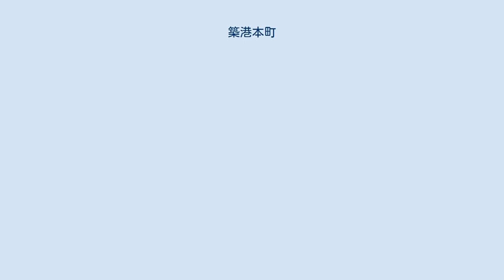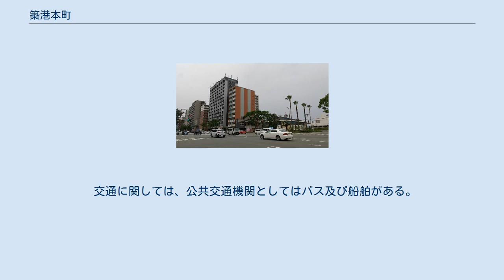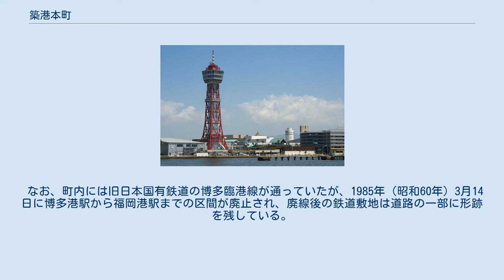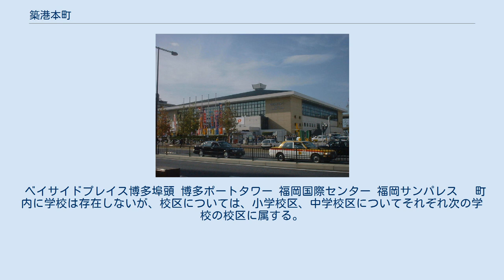築港本町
日本 」 九州地方 」 福岡県 」 福岡市 」 博多区 」 築港本町 築港本町（ちっこうほんまち）は、福岡県福岡市博多区の町名。
現行の行政地名は、築港本町である。
大半が海岸の埋立により造成された造成地である。
町域北部の港湾施設の総体としては「博多ふ頭」と呼ばれる。
埠頭の部分には、東で隣接する沖浜町（中央ふ頭）と一体となって、旅客を主とする港湾機能が充実している。
また、町域南東部の福岡国際センター及び福岡サンパレスが、近接地のマリンメッセ福岡（沖浜町）や福岡国際会議場（石城町）とともに、コンベンションセンターの大規模な集積地の一角を構成している。
博多ふ頭の基部に当たる町域南西部は共同住宅、事務所等も多く立地する。
面積は約20ヘクタール。
2021年5月末現在の人口は2,284人。
 福岡市の都心部とされる中央区天神の北側、博多区の北西端で、海に面する地域に位置する。
北西及び北東で博多湾に面して岸壁等を形成し、東で沖浜町及び石城町と、南で神屋町（かみやまち）及び対馬小路（つましょうじ）と、西で那珂川を介して中央区那の津と隣接する。
 築港本町の西に接して、那珂川（二級河川）が横断し、北部で河口部を形成して、博多湾に注いでいる。
 都市計画に関しては、「福岡市都市計画マスタープラン」において、築港本町（博多ふ頭等）と隣接する沖浜町（中央ふ頭）、天神周辺、博多駅周辺を核とした一体の地域が都心部として位置付けられている。
用途地域は、一部の地域が準工業地域に指定されているが、大部分が商業地域に指定されている。
また、埠頭の部分は、用途地域とは別に、都市計画法及び港湾法に基づく臨港地区にも指定されている。
さらに、築港本町の一部に沖浜町及び石城町の各一部を加えた区域約16.8ヘクタールの地区については、地区計画の区域として「中央ふ頭地区地区計画」が定められ、展示場、ホテル、会議場等のコンベンション関連施設の立地などにより、ウォーターフロントの交流拠点にふさわしい市街地の形成等を図ることが目標とされている。
 現在の福岡国際センター等周辺及び背後地は1900年（明治33年）5月から1906年（明治39年）5月にかけて埋立によって造成された。
その後、現在の福岡国際センター等が立地する以前に存在した旧「博多船溜」が1908年（明治41年）10月に竣工した。
 現在の埠頭に該当する部分のうちベイサイドプレイス博多埠頭博多第1ターミナル等がある部分については、福岡市による1960年（昭和35年）12月22日の埋立免許取得後、1961年（昭和36年）11月30日に埋立工事が竣工した。
さらに同博多第2ターミナル等がある部分については、福岡市による1971年（昭和46年）8月31日の埋立免許取得後、1974年（昭和49年）5月25日に埋立工事が竣工した。
 その後、船だまりとして利用されてきた「博多船溜」の西側部分について、博多港株式会社が、1975年（昭和50年）11月に埋立免許の出願、翌年3月に免許の取得、及び同年5月に埋立工事の着手を行い、1977年（昭和52年）8月13日に埋立工事が竣工し、同年10月22日に築港本町に編入された。
その後、この埋立地に、1981年（昭和56）年5月に福岡サンパレスが、同年10月に福岡国際センターが、建築された。
 築港本町の人口の推移を福岡市の住民基本台帳（公称町別）に基づき示す（単位：人）。
 交通に関しては、公共交通機関としてはバス及び船舶がある。
 博多臨港線の廃線跡 鉄道は通っていない。
最寄りの駅は福岡市交通局が運営する福岡市地下鉄箱崎線の呉服町駅であり、距離は道程で約1.5キロメートルである。
呉服町駅附近のバス停から当該地区へ向かうバスの便がある。
 なお、町内には旧日本国有鉄道の博多臨港線が通っていたが、1985年（昭和60年）3月14日に博多港駅から福岡港駅までの区間が廃止され、廃線後の鉄道敷地は道路の一部に形跡を残している。
 バスについては、西日本鉄道株式会社が運営するバスが運行しており、次の停留所がある。
 市内航路については、東区志賀島及び海の中道、西区玄界島と結ぶ発着所がある。
 主な幹線道路は次の通り。
 ベイサイドプレイス博多埠頭 博多ポートタワー 福岡国際センター 福岡サンパレス 　町内に学校は存在しないが、校区については、小学校区、中学校区についてそれぞれ次の学校の校区に...